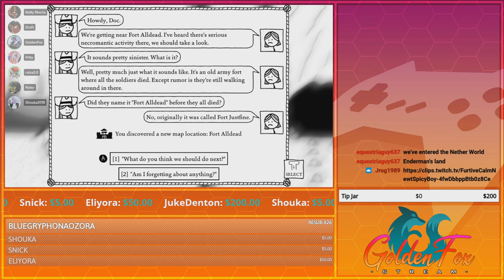Originally Called "Fort Justfine" | GoldenFox Plays West of Loathing Pt. 15